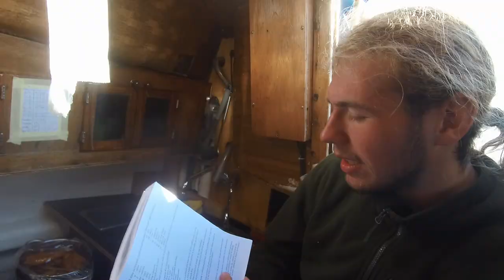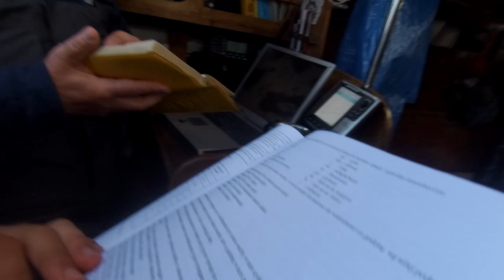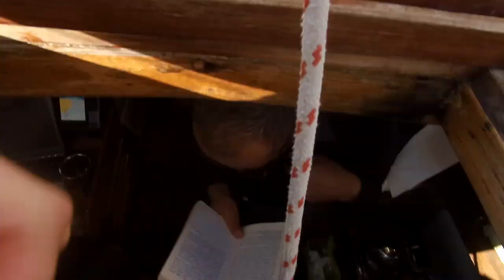Prawo Morskie MPZZM MPDM przepisy (NA WESOŁO)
Prawo Morskie. Czytając przepisy prawa morskiego i dziennik pokładowy natrafiliśmy na skróty: MPZZM jak zawsze zapytaliśmy się naszego kapitana o co chodzi. Kapitan ze znaną sobie determinacją zmusił nas do przeczytania przepisów, które kierują prawem ruchu na morzu. Dowiedzieliśmy się jak się nie zderzyć na morzu z innymi statkami? Ale jak wiecie nie zawsze to jest możliwe. Zastanawiało nas jakim prawem kierują się żeglarze i czy przepisy dotyczą żeglarzy z całego świata? Przepisy zawarte w MPZZM = MPDM to prawdziwa biblia przepisów żeglarstwa morskiego. Nasz filmik na vlogu, to nie wykładnia przepisów a żartobliwa forma zachęcenia Was do przeczytania przez was owych przepisów